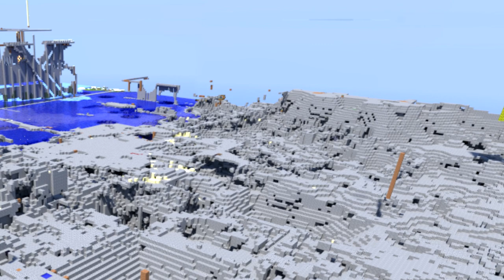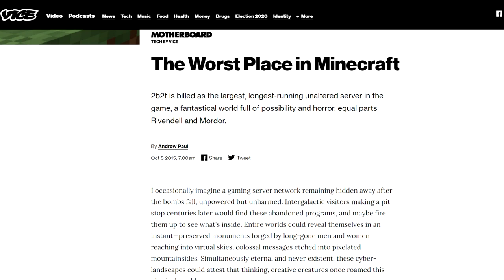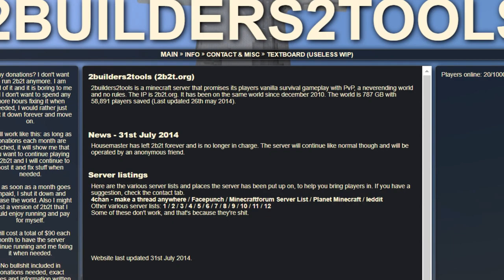The History of 2b2t - Resurgence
The era of 2b2t's history roughly spanning from the fall of the Facepunch Republic to the Tyranny

nostalgic lorikeet